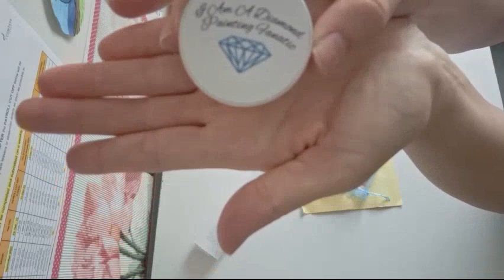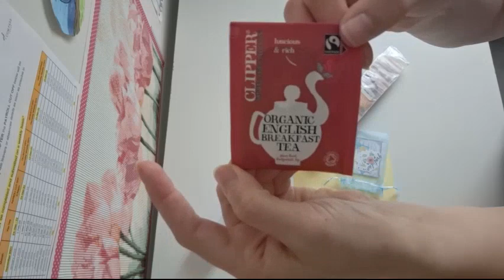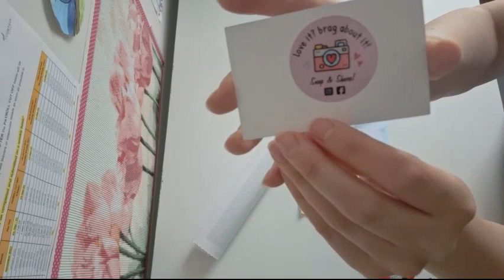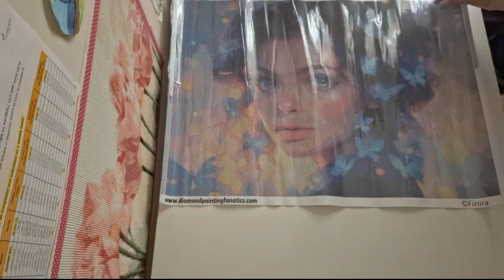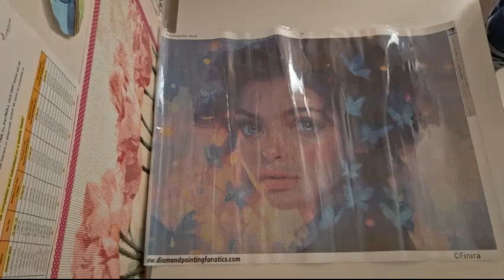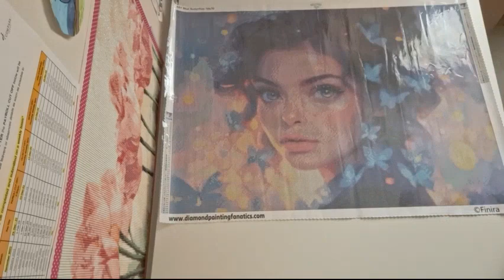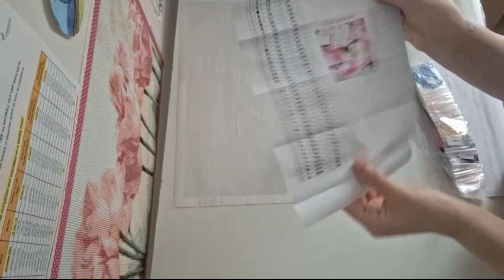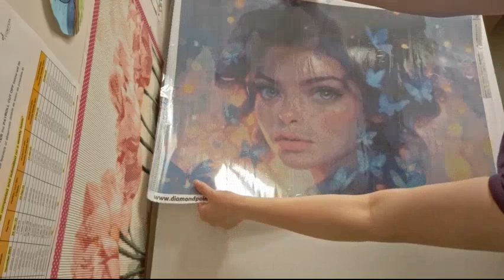Diamond painting Unboxing @diamondpaintingfanatics 💙 🦋🦋🦋🦋🦋🦋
Please go and visit 💙

Go visit  Diamond painting Fanatics store 💙

Go visit Diamond painting Fanatics Facebook group💙

Go visit Diamond painting Fanatics YouTube 💙